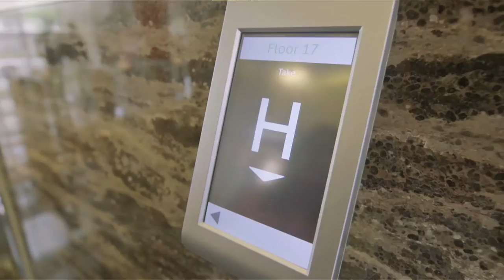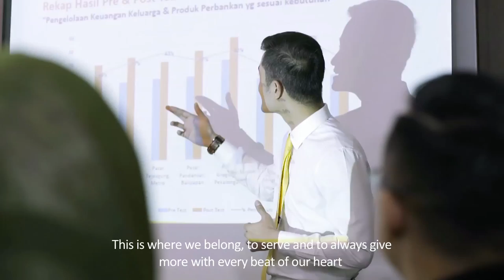Gedung Menara Bank Danamon (Full)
Menara Bank Danamon merupakan kebanggaan bagi kami. Desain gedung menara bank danamon terinspirasi dari filosofi logo dari Bank Danamon yaitu cahaya pemandu mercusuar.

Di atas gedung ini dilengkapi dengan 2 sky garden dimana pada malam hari cahaya akan bersinar dari Timur hingga ke Barat. Gedung ini juga didesain green living dan memiliki fasilitas modern dan canggih.